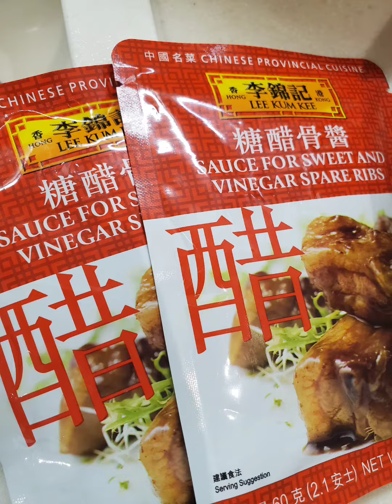EASY AND AFFORDABLE HONGKONG MENU|| PORK CUBES W/ONIONS PLUS SWEET AND SOUR SAUCE#foodclips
Healthy and delicious meal.
Ingredients:
Onions
Meat cubes
Oil
Ready made sauce(sweet and vinegar)

Just watch my videos for instructions how to cook this delicious Chinese meal.